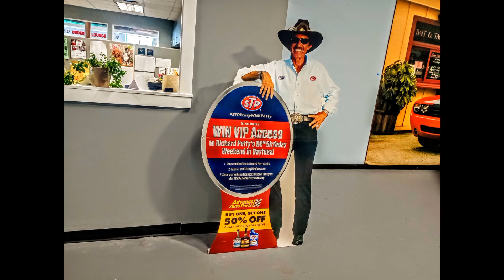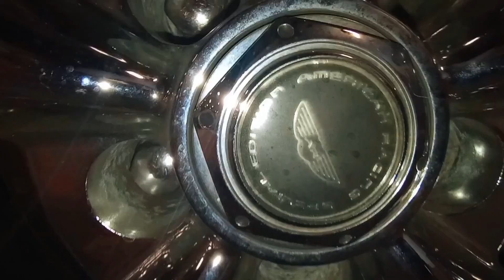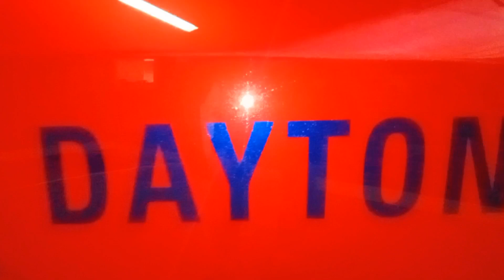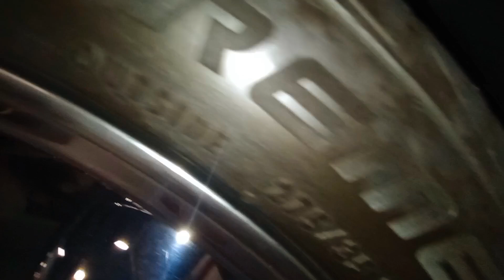Petty's Garage Challenger SuperBird Hellcat 6.2L V8 707HP Ext Navy Blue/Black Int Full Tour